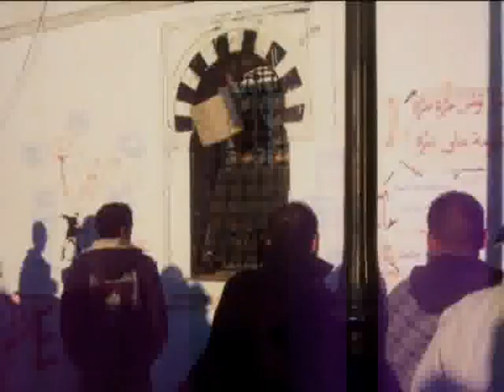الى وزير السياحة